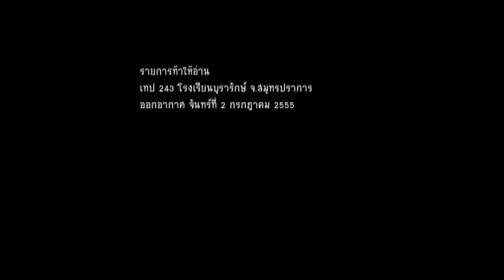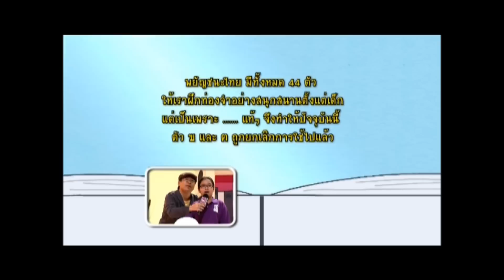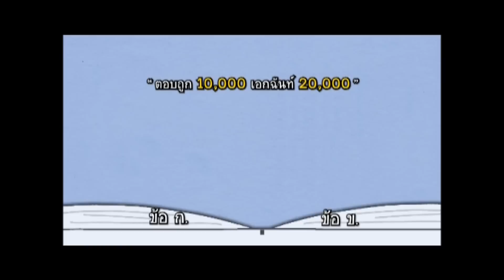รายการท้าให้อ่าน ท้าให้ทาย "ฃ" และ "ฅ" หายไปไหน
รายการท้าให้อ่าน เชิญน้องๆ หนูๆ ท้าให้ทาย "ฃ" และ "ฅ" หายไปไหน ทำไมจึงไม่มีการใช้ ?